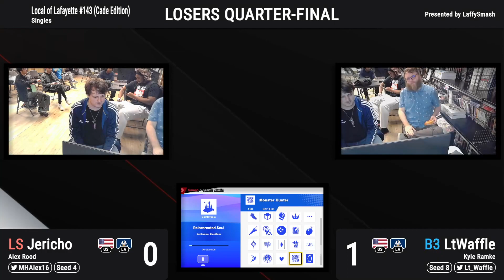Jericho (Corrin) vs LtWaffle (ROB) - Losers Quarter-Final - Local of Lafayette #143 (Cade Edition)